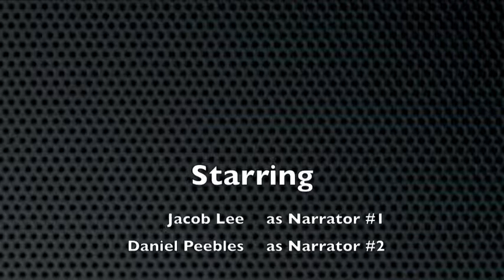Black by Dj and Jacob.m4v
Color Poems